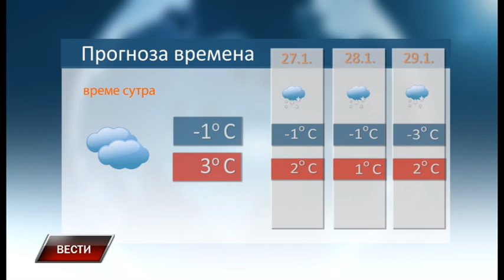Vesti 25 1 2022